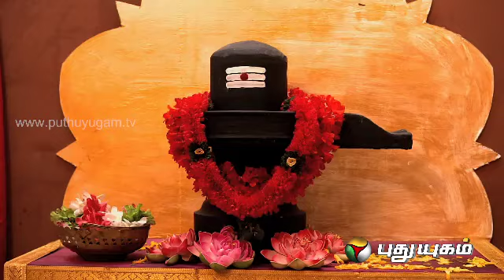Nayanmargal - Episode 111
The Nayanars or Nayanmars were devotional saint poets of Shiva in Tamil Nadu who were active between the fifth and the tenth centuries CE. The Tamil Shaiva (related to Shiva) hagiography Periya Puranam (a volume of the Tirumurai written during the 13th century CE) narrates the history of each of sixty-three Nayanars and the history of nine Thokai Adiyars.